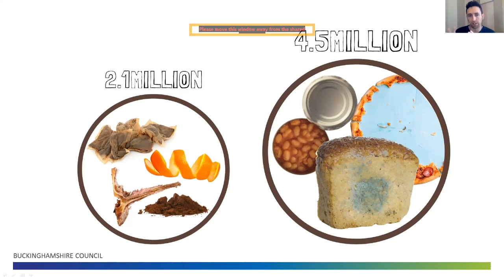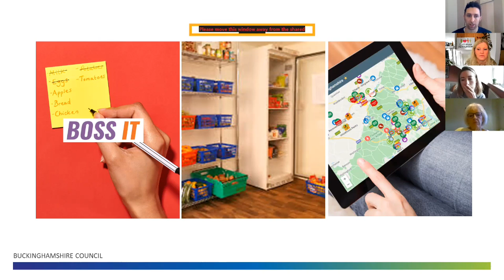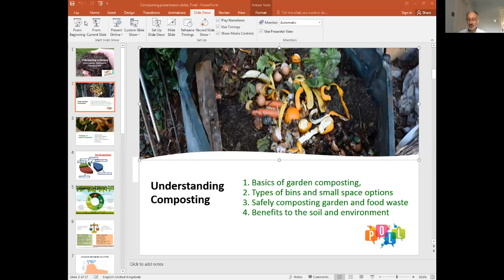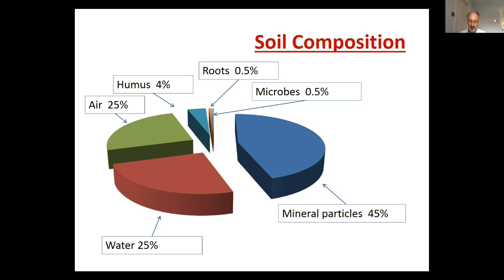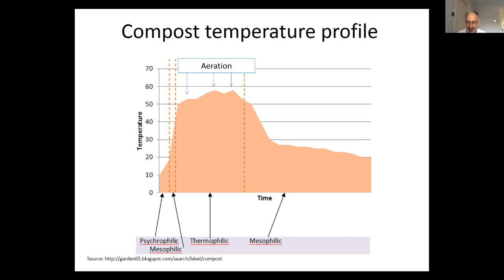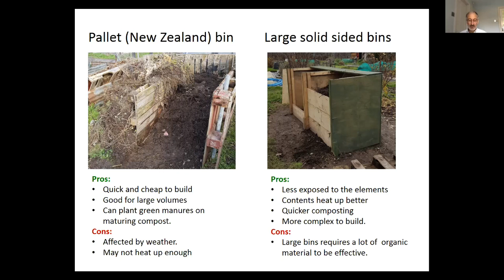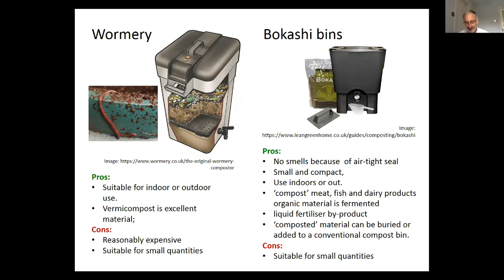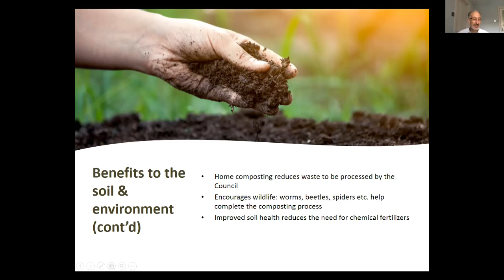Bucks Food Revolution: Clearing the plate! Reducing food waste in the home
Did you know it costs more than £430,000 to dispose of food waste in Buckinghamshire each year?
In this Bucks Food Revolution session, we will be exploring what happens with the food that isn’t eaten in the home.
Andrew Jenkins -  Waste Promotions Lead Officer from Buckinghamshire Recycles, will be telling us ways to reuse and recycle our food waste through different schemes and projects are currently running in Buckinghamshire from the Zero Waste Map to the 'Spoiled Rotten' campaign.
Shelia Bees is an advocate for better food management in the home as well as a keen Community Gardener. With a qualification in Ecology, Shelia was inspired to start Grow Together Bucks CIC in 2020 to expand their hard work across the county. She also started the Wycombe arm of the ‘Grow to Give’ allotment surplus scheme and started the flagship Urban Harvest Bucks ‘garden gleans’ saving fruit, berries and nuts in public and private spaces from being wasted. Turning abandoned produce into juices, chutneys and pickles supporting local food banks. Shelia will be sharing some key-ways to manage food waste in the home. Shelia will also be joined by local food waste prevention mastermind Mary Runackles
The average household throws away two pounds of organic waste each day, such as: vegetable cuttings, fruit peel, egg shells and coffee grounds. These can instead be composted along with garden waste. To look at how we can respond better to this, we will also be joined by experienced gardener Richard Andrews from Grow Together Bucks CIC. Richard will cover the basics of garden composting, including some great hints and tips to safely manage your garden waste, what you can achieve with indoor or smaller space alternatives and what composting gives back to the soil and the benefit to the environment.

This workshop forms part of the collection of sessions for the Bucks Food Revolution! online event which took place on the 21st & 22nd November 2020. A program of exciting and unusual events exploring our relationship with food, from foraging berries in the outdoors, to waste-saving tips and recipes, to a deep dive into how we can work together to protect nature and our planet. We will be hearing from local experts and enthusiasts on growing food, understanding how what you eat affects your health and well-being; as well as discussing the pitfalls of food waste and how to avoid them at home. We are grateful to all those helping Feedback Global's Food Citizens project to deliver this event.